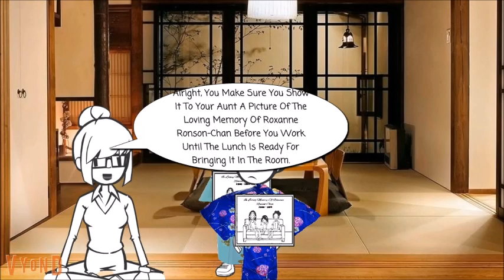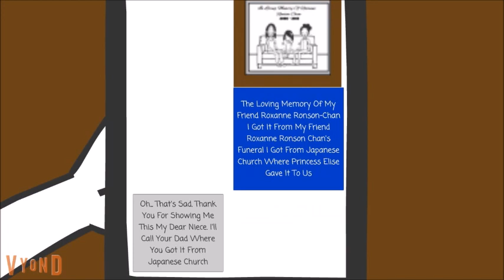Whiteboard Ivy Visits The Japan With Her Family Part 11 (Feat: 2 Voice Actors)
& Southern Star Entertainment, May I Try The Toothbrush Family Characters That Was Animated From 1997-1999 For The Animation Please So It's Not So Hard By Using Paint?

さて、ホワイトボードのアイビーのパート11は彼女の家族と一緒に日本を訪れます。だから、私はレガシービデオメーカーの最後のショットを撮るつもりです、なぜなら、それは2日後に引退し始めるからです。それで、Vyond Studio、またはGoanimate / Vyondキャラクターが掲載されているWebサイトに行きます。 Lil Petzのショーが数年前に削除されたため、猫を見つけることができなかったので、代わりに古いChibi Peepzを使用します。私はあなたに伝えることができます、心拍数モニターは、テキストからスピーチへの音声スピーチがロクサーヌ・ロンソンちゃんと日本の看護師の声であるところで本当にうるさいです。皆さん、作成前にアニメーションを見つけるために、下のリンクを使ってコメントで私に送ってくれました。 (English Sub: Okay, Here's Part 11 Of Whiteboard Ivy Visits The Japan With Her Family. So, I'm Gonna Take A Last Shot Of Legacy Video Maker Because, It Starts To Retire In 2 Days. So I'm Gonna Head On To Vyond Studio, Or Websites That Has Goanimate/Vyond Characters On There. I Couldn't Find A Cat One Because The Lil Petz Show Got Removed Few Years Ago, So, I'll Use The Old Chibi Peepz Instead Because. I Can Tell You, The Heart Rate Monitor Is Really Noisy Where The Text To Speech Voice Speech Is Voice Acting Roxanne Ronson-Chan And Japanese Nurse. Guys, Sent Me In The Comments With Links Below For Finding An Animation Before Making.)

私が追加した新しい声は匠です。初めて試みた日本語の声にはとても興味がありました。(English Sub: The New Voice I Added, Is Takumi, It Was Very Interesting For The Japanese Voice I Tried For The 1st Time.)
I Think I Need To Fix Maka Albarn's Hair.